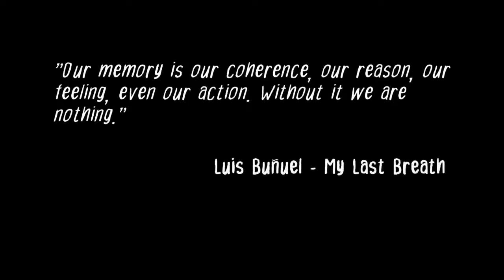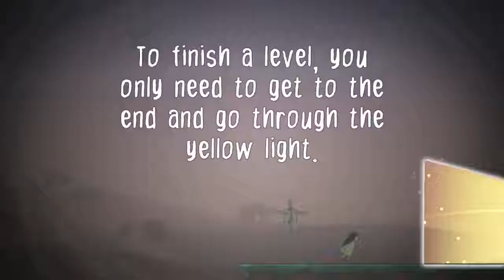Emma: Lost in Memories - Gameplay Trailer - Nintendo Switch | AWHR